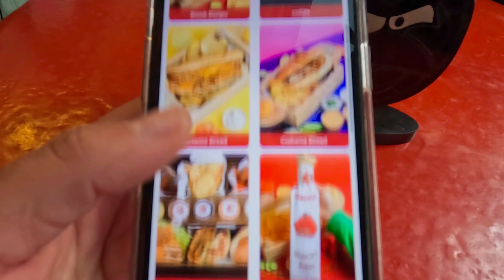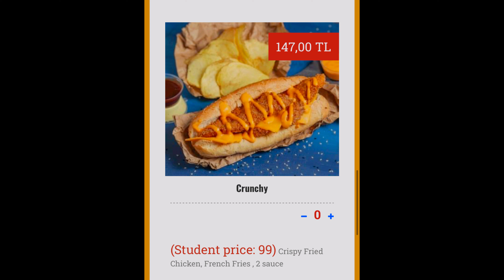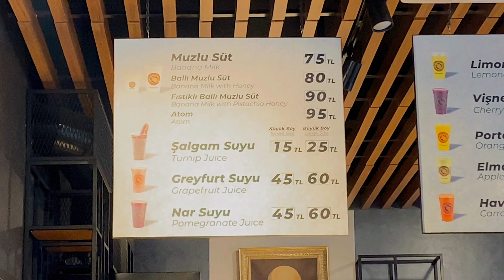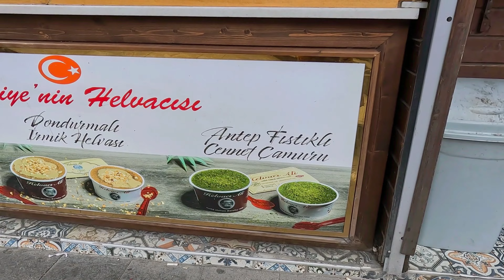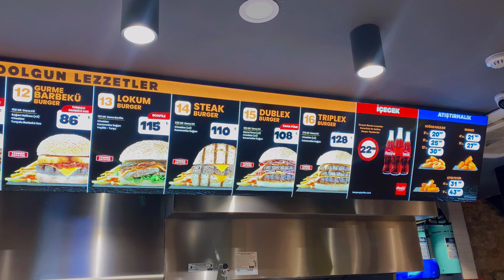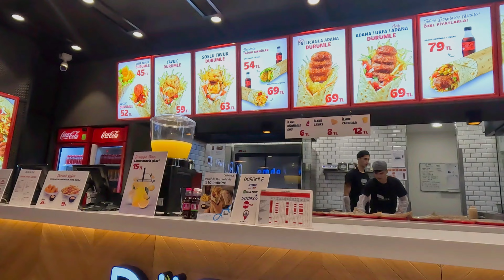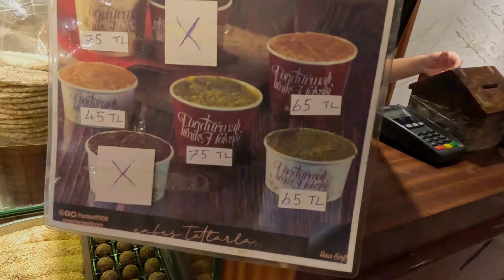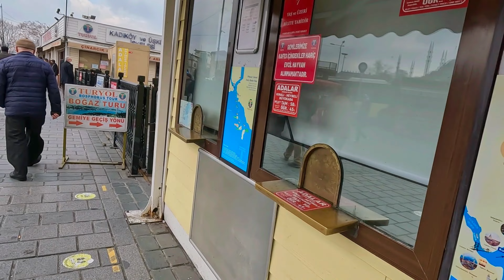الوجبات السريعة اللذيذة في إسطنبول🇹🇷 لا يفوتكم تجربتهم عند زيارتكم Fast Food in Istanbul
1- Hungry Birds
العنوان:
Cihannüma, Barbaros Blv. 14/C, 34353 Beşiktaş/İstanbul
الموقع على الخريطة :

2- Kazım Büfe
عنوانه :
‏Yıldız, Çırağan Cd. 4a, 34349 Beşiktaş/İstanbul
موقعه على الخريطة:

3- Helvacı Ali
يوجد له فروع كثيرة لكن اللي صورت فيه هو فرع بيشيكتاش

4- Burger Yiyelim
لديه ايضا فروع كثرية و صورت في فرع شارع استقلال / تقسيم
عنوانه:
‏Tomtom, İstiklal Cd. No : 162, 34433 Beyoğlu/İstanbul

5-Hacı Şerif Eminönü
العنوان :
Rüstem Paşa, 34112, Yeni Cami Cd. No:19, 34116 Fatih/İstanbul
موقعهم:

اسطنبول istanbul ء#food